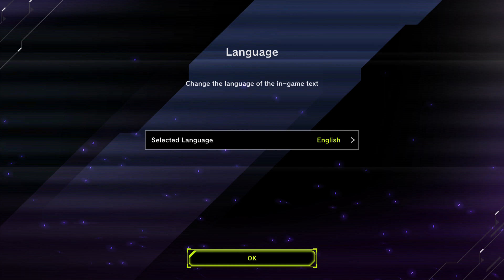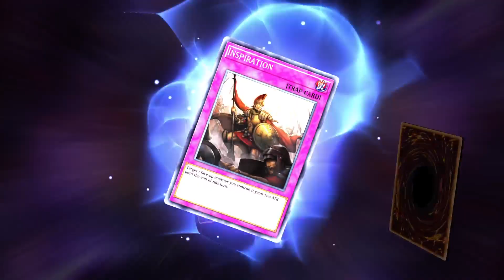Yu-Gi-Oh! Master Duel (part1)